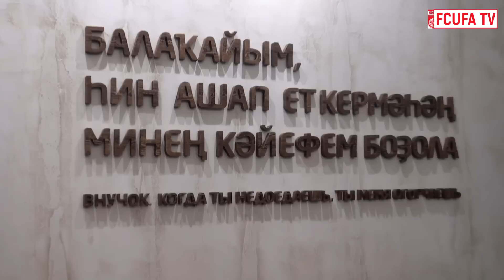Совместный просмотр матча КраснодарУфа в «Зур Ненейке»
«ФК Уфа-ТВ» снял всё, что происходило вокруг совместного дружеского просмотра матча «Краснодар» – «Уфа», где помимо всего прочего была разыграна игровая футболка Данила Кругового! Кому же она досталась – смотрите в видео!